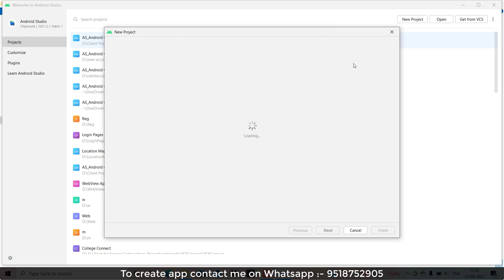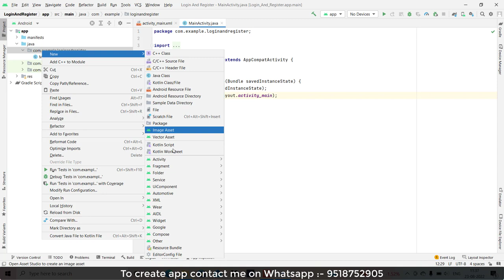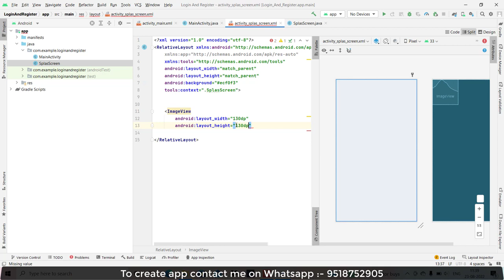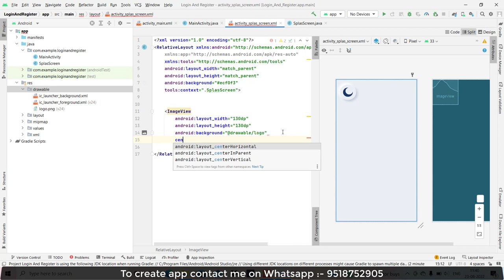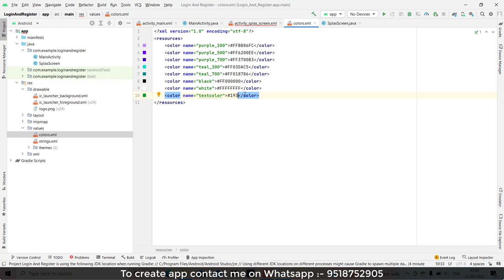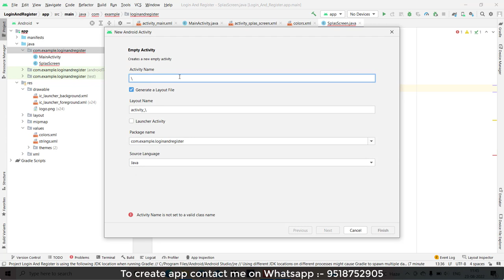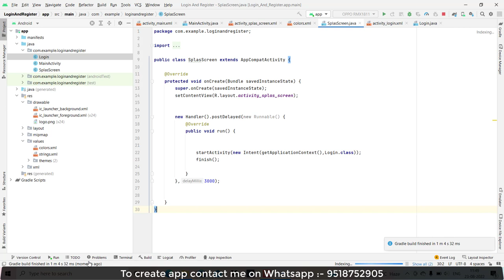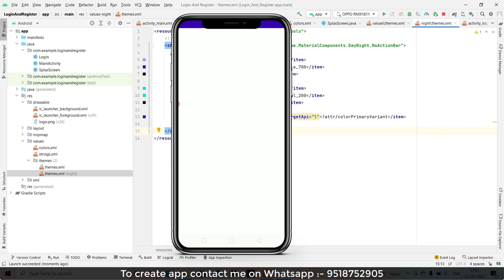How To Create Login and Register Page in android studio | Part#1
Hello Everyone,

  Ideal  Expert.

In this video we are discussing about How To Create Login and Register Page in android studio.

Your Question

* How to Create Login and Registration form in Android studio

* Login & Register Android App Using Firebase | Android Studio Authentication Tutorials

* Login and Registration Android App Tutorial Using Firebase Authentication

* Create Login And SignUp Screen In Android Studio Using Firebase | App Development Tutorial

* Login & Register Android App Using Firebase | Android Studio Authentication Tutorial - FIrebase Auth

* How to Login and Register using Firebase Realtime Database | Android Firebase Tutorials

* Login and Registration App with Firebase Authentication | Android Studio [2022] [Source code]

* Firebase Authentication with Email and Password in Android Studio | Login & Register Android Studio

* How to Create Login and Registration Page using Firebase Realtime Database|Splash Screen|2022

* How to create Login and Sign Up Page UI using Android Studio | With Source Code 🔥

* Create Login And Registration Screen In Android Using Firebase | App Development Tutorial

* Login and Register Android Studio Firebase - Material Design Android Studio

* How to make responsive Registration and Login Activity using constraint Layout in android Studio

* Android Studio Tutorial - How to Create Material Design Login and Signup Form

* Create User Login and registration with username and password in Android studio.

* Simple Login App in Android Studio | 2022

1:- How to Create Login and Registration form in Android studio

2:- Login & Register Android App Using Firebase | Android Studio Authentication Tutorials

3:- Login and Registration Android App Tutorial Using Firebase Authentication

4:- Create Login And SignUp Screen In Android Studio Using Firebase | App Development Tutorial

5:- Login & Register Android App Using Firebase | Android Studio Authentication Tutorial - FIrebase Auth

6:- How to Login and Register using Firebase Realtime Database | Android Firebase Tutorials

7:- Login and Registration App with Firebase Authentication | Android Studio [2022] [Source code]

8:- Firebase Authentication with Email and Password in Android Studio | Login & Register Android Studio

9:- How to Create Login and Registration Page using Firebase Realtime Database|Splash Screen|2022

10:- How to create Login and Sign Up Page UI using Android Studio | With Source Code 🔥

11:- Create Login And Registration Screen In Android Using Firebase | App Development Tutorial

12:- Login and Register Android Studio Firebase - Material Design Android Studio

13:- How to make responsive Registration and Login Activity using constraint Layout in android Studio

14:- Android Studio Tutorial - How to Create Material Design Login and Signup Form

15:- Create User Login and registration with username and password in Android studio.

16:- Simple Login App in Android Studio | 2022

17:- How to create Login and Register screen with OTP Verification in Android Studio | Material UI Design

18:- LOGIN APP IN ANDROID STUDIO USING SQLite | SQLite DATABASE | LOGIN AND REGISTER APP WITH FULL CODING

19:- Login and Registration Android App Tutorial Using Firebase Authentication - Login User

20:- Simple Login and Registration App in Android Studio Tutorial

23:- Create Simple Login and Signup /Register Form in Android Studio

24:- Create Login And Registration Screen In Android | App Development Tutorial

25:- Simple Login App Tutorial Using Android Studio